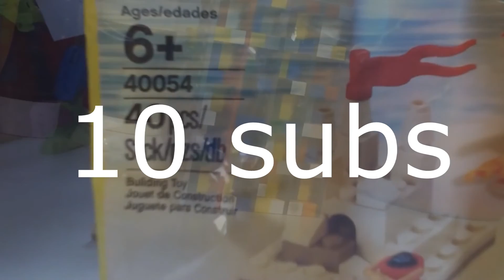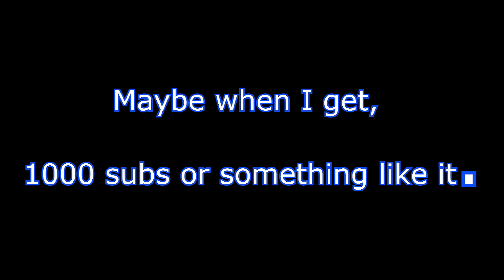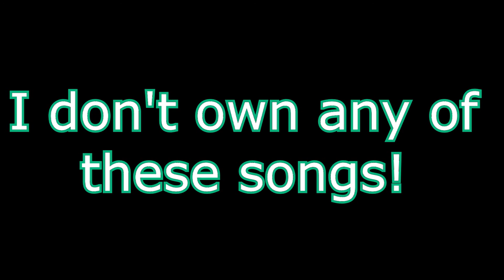100TH VIDEO SPECAIL!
Thanks for all the people who have been supporting me since the beginning. Without you I wouldn't be here. My original video was me talking in front of the camera with my sandals on, in negative temperatures. So much for that. But anyways, 100th video! WOow! Feel like yesterday I started YouTube. Shout out to Bricktsar for really inspiring me to make this channel. When I watch other people's videos I think to myself that one day I'll pass their subscribers count. But dreams never come true, do they. Also shout to these top four fans. These are people who are most active on my channel.
He recently deleted his main channel, Bizz, by accident. The infamous google is the reason why it was deleted.
More tags
Lego, City, superhero, Batman'sworstfear, Bizz, Megablok, Morgan freeman, Jesus, Ninjago, watanabe, obamo, school fight, video game review, raywilliamjohnson